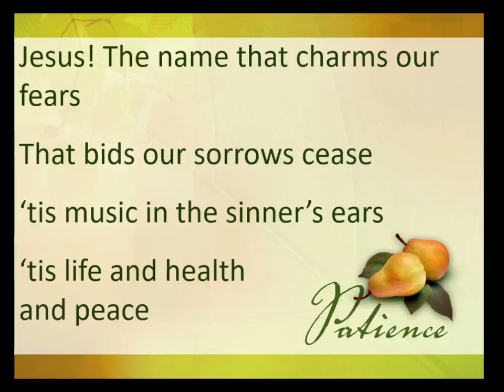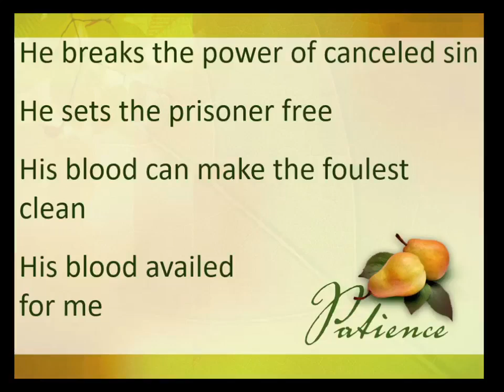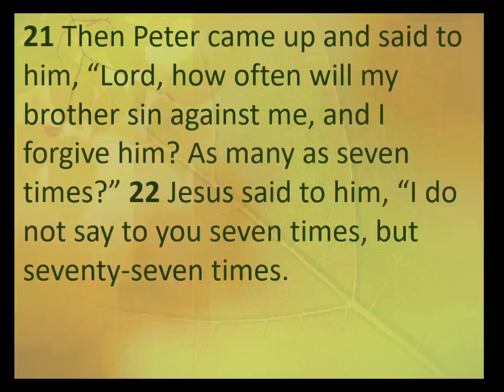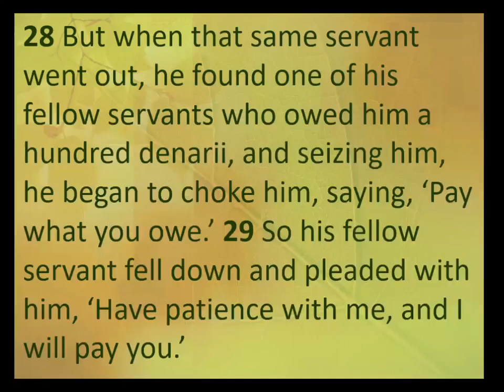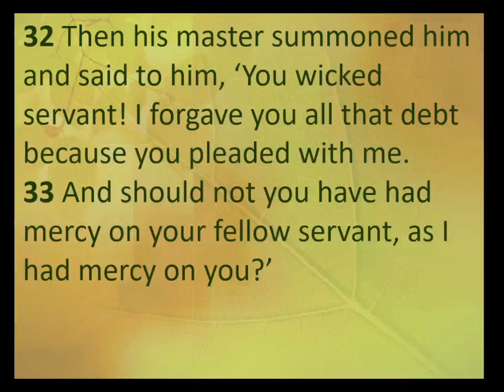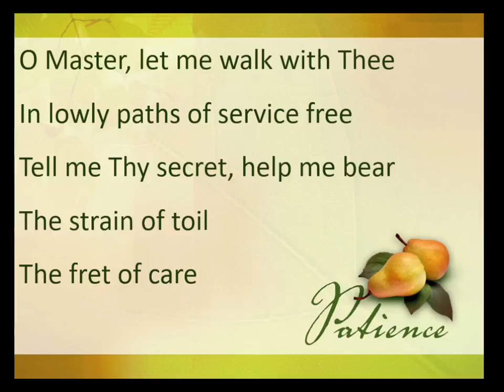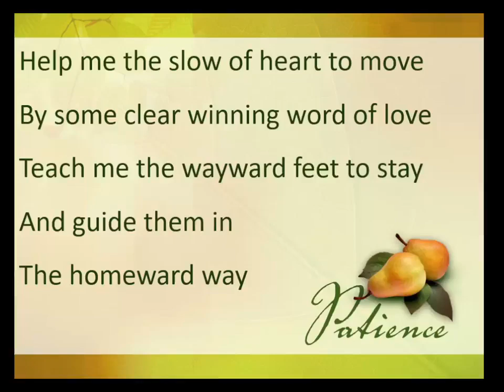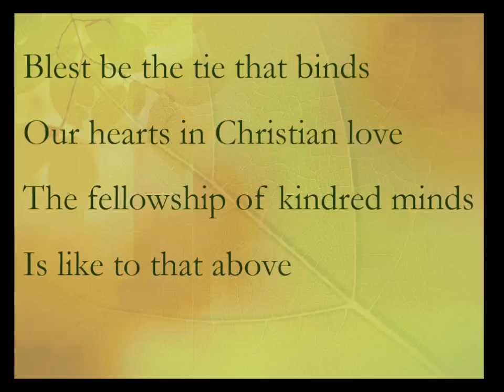June 30 2024 Worship Service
This is the June 30, 2024, worship service at Calvary United Methodist Church in Ames, Iowa. The sermon is part of a series on the fruit of the Spirit.  This week's focus is on patience, and the main scripture text is Matthew 18:21-35.